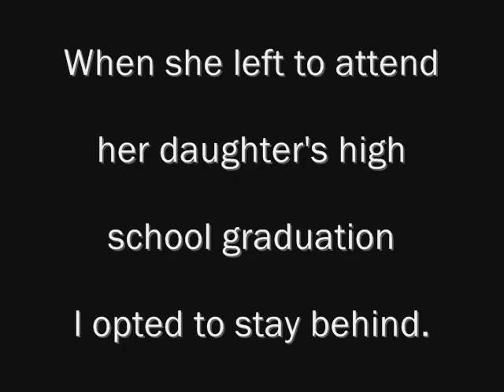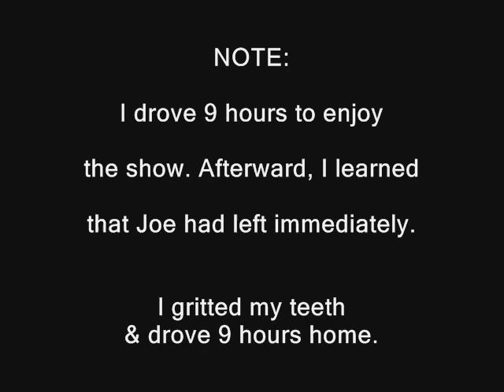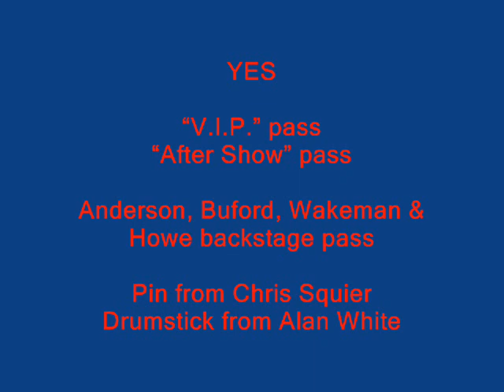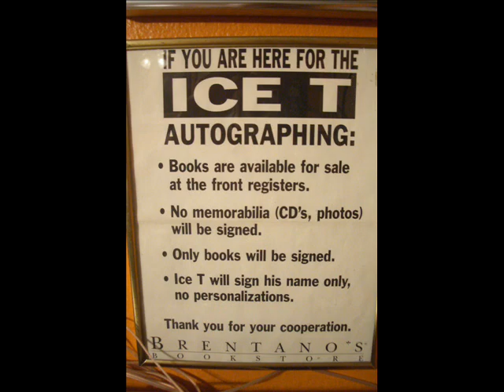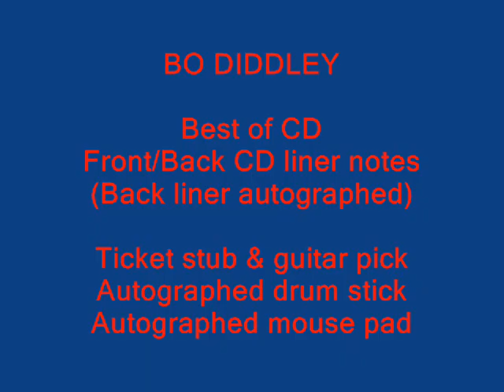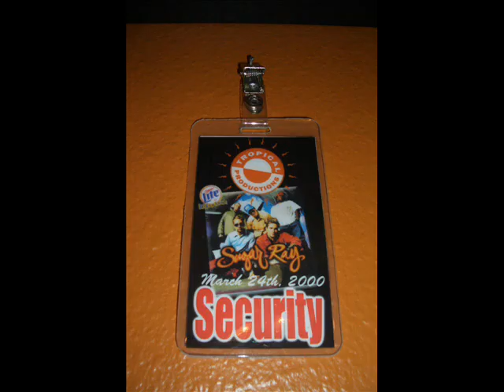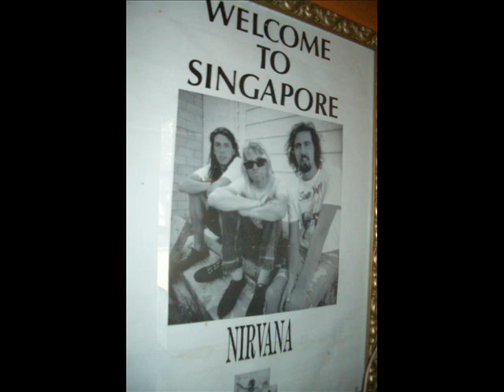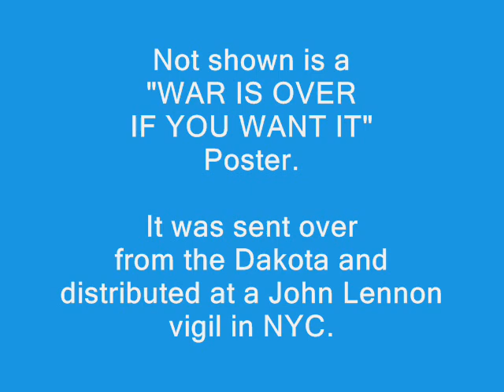My Media Room - Rock & Roll Autographs